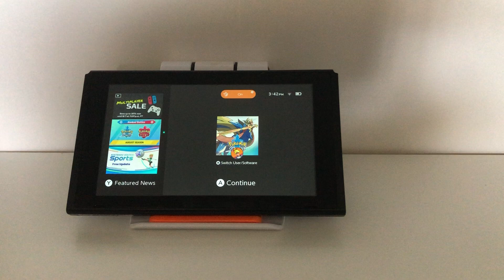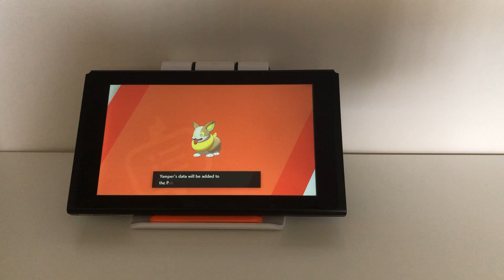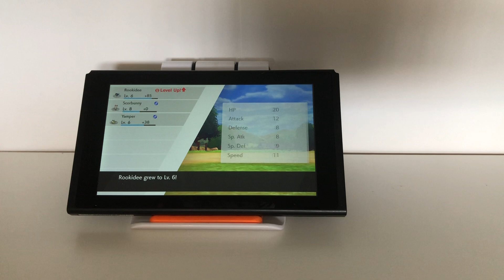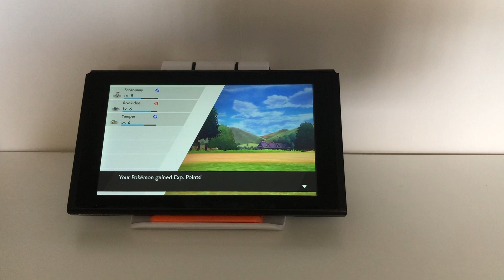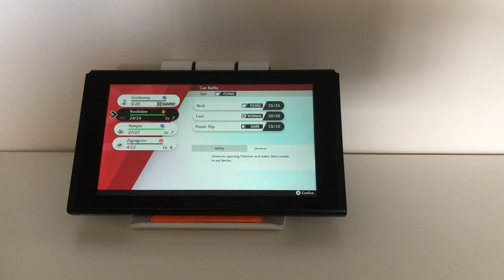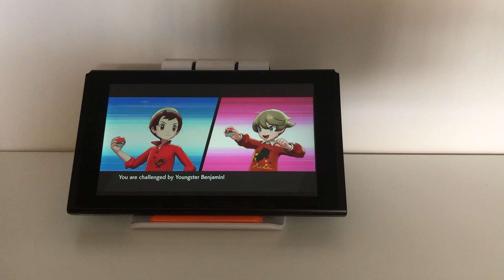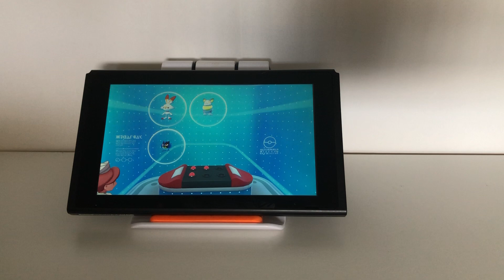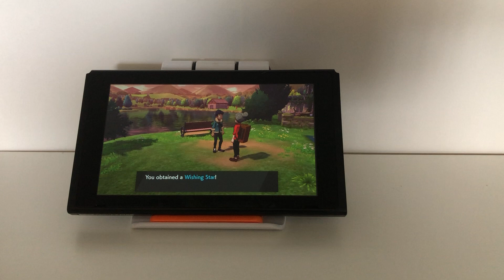Pokémon sword playthrough episode 2